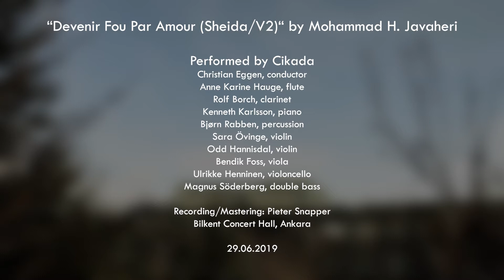“Devenir fou par amour (Sheid/V2)“ by Mohammad H. Javaheri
Performed by Cikada.

Christian Eggen, conductor
Anne Karine Hauge, flute
Rolf Borch, clarinet
Kenneth Karlsson, piano
Bjørn Rabben, percussion
Sara Övinge, violin
Odd Hannisdal, violin
Bendik Foss, viola
Ulrikke Henninen, violoncello
Magnus Söderberg, double bass

Recording/Mastering: Pieter Snapper
Visual Director & Digital Editing: Mehmetcan Sarıkaya
Video Production Bilkent COMD

Bilkent Concert Hall, Ankara
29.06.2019